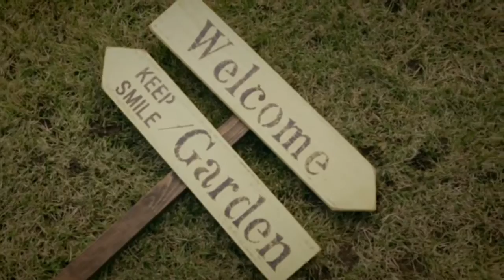リゾートウェディングのご提案C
自然いっぱい緑の中でリゾート感溢れる素敵なウェディングのご提案